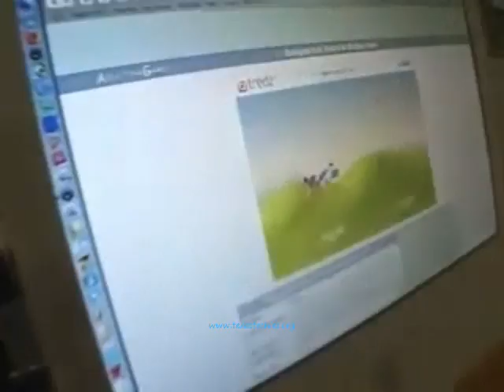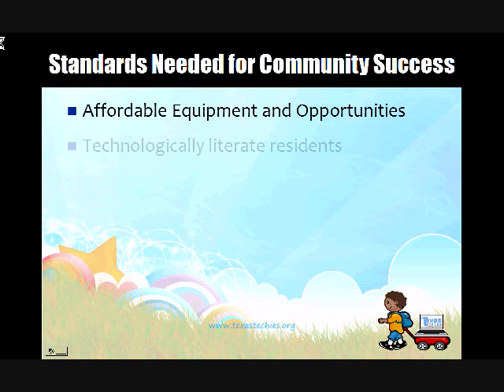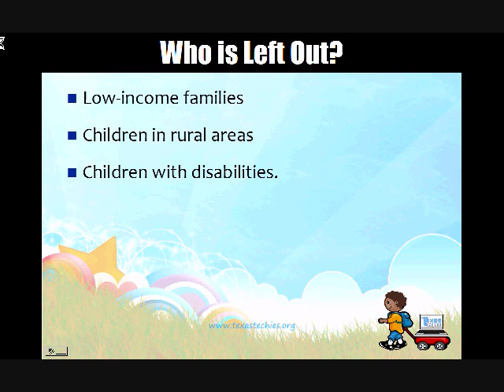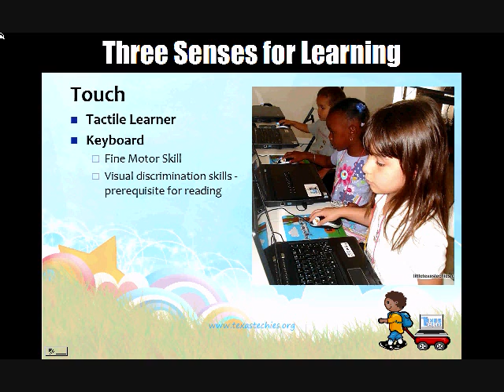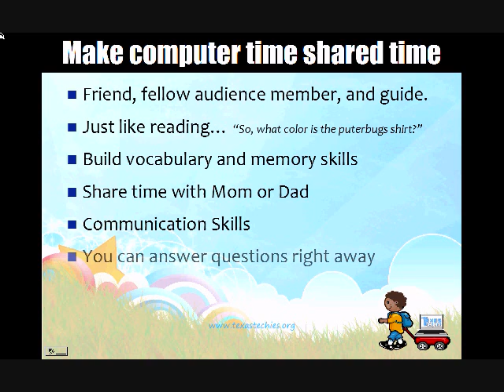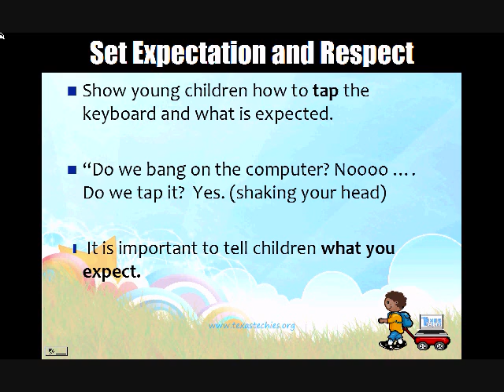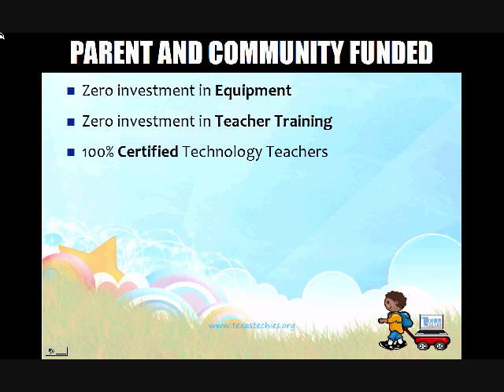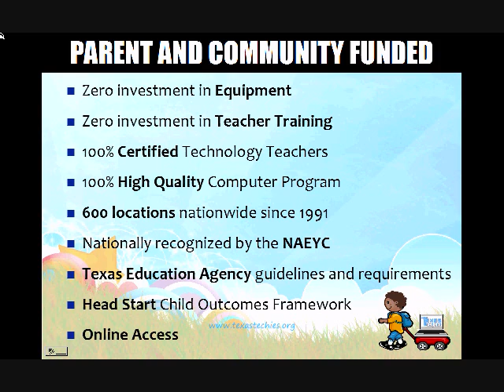Are Texas Techies Smarter? - Technology Education For Kids in Important!